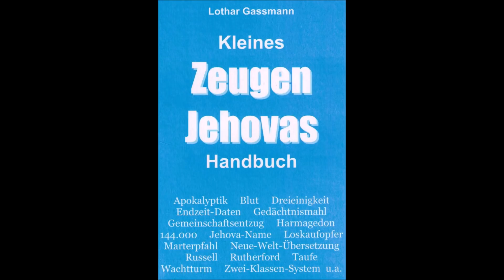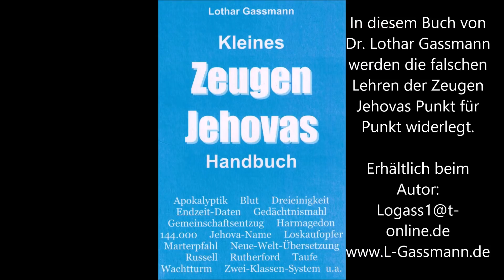ZEUGEN JEHOVAS KRITIK. Teil 1: Dreieinigkeit - ja oder nein? Von Dr. Lothar Gassmann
Anhand der Bibel widerlegt der Sekten-Experte Dr. Lothar Gassmann in 3 fundierten Vorträgen die falschen Lehren der Zeugen Jehovas, die immer zahlreicher in Fußgängerzonen und an Bahnhöfen mit ihren Schriften zu sehen sind. Bitte hören Sie diese Vorträge über Dreieinigkeit, Erlösung und die 144.000 an, informieren Sie sich und warnen Sie Ihre Freunde vor der fromm getarnten Verführung.